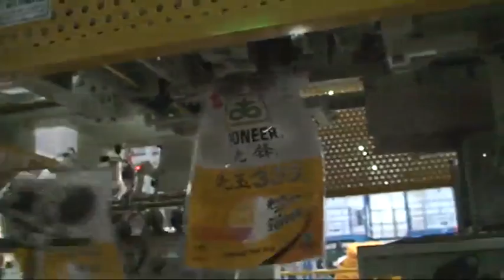Emballage sac lourd appareil: sac tissé Machine